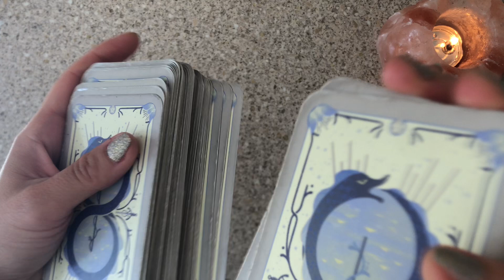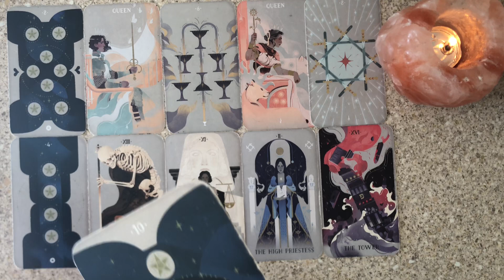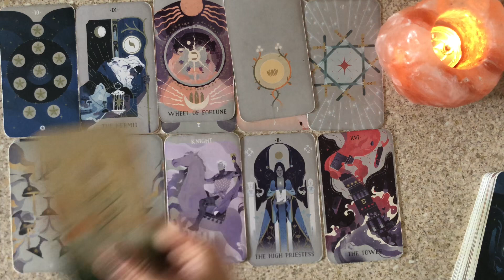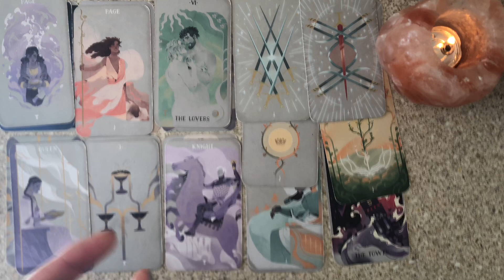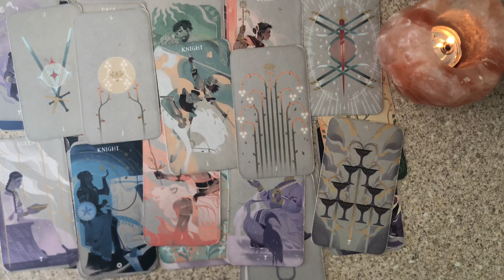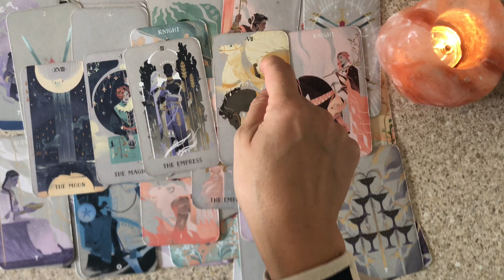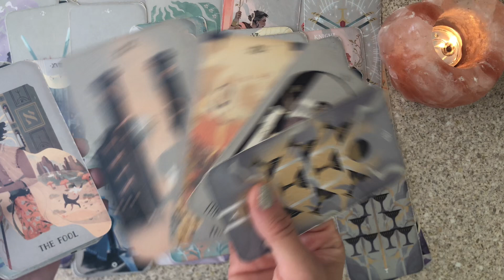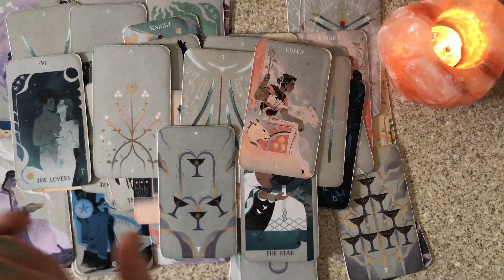THE WORLD TAROT NEWS: “Spicy” Fire Signs Are Getting Dumped For “Boring” Water Signs & Earth Signs